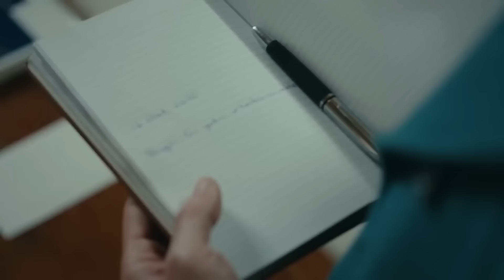Donde Hay Amor Hay Vida #12 - La Hija Del Embajador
Donde Hay Amor Hay Vida #12 "SE ME PARA EL MUNDO CUANDO TE TOCO"

Artistas:
Sancar Efeoğlu: Engin Akyürek
Nare: Neslihan Atagül Doğulu
Gediz: Uraz Kaygılaroğlu
Yahya: Doğukan Polat
Elvan: Hivda Zizan Alp
Refika: Özlem Çakar Yalçınkaya
Akın: Erhan Alpay
Güven: Erdal Küçükkömürcü
Halise: Gonca Cilasun
Menekşe: Tülin Yazkan
Müge: Esra Kızıldoğan
Zehra: Cemre Öktem
Kavruk Ömer: Edip Tepeli
Melek: Beren Gençalp

Producción: O3 Medya ve NGM
Director: Emre Kabakuşak
Guionista: Ayşe Ferda Eryılmaz - Sedef Nehir Erdem